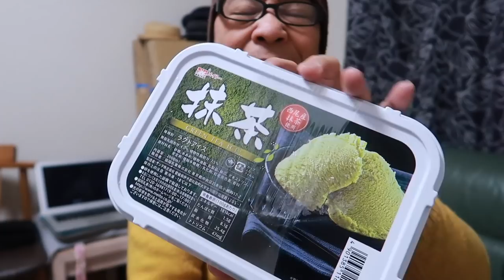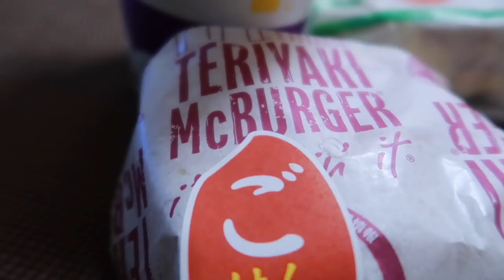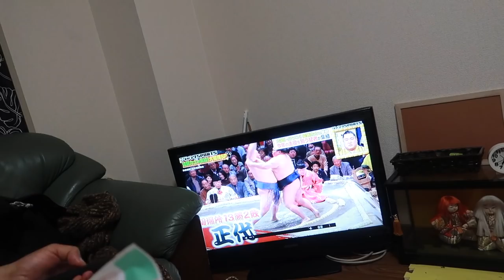Japan-Only & Limited!!McDonald's RICE BURGERS🇯🇵Busog Sarrap!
McDonald's Rice Burgers. It's Japan Only , It's Only Served After 5PM and It's LIMITED.